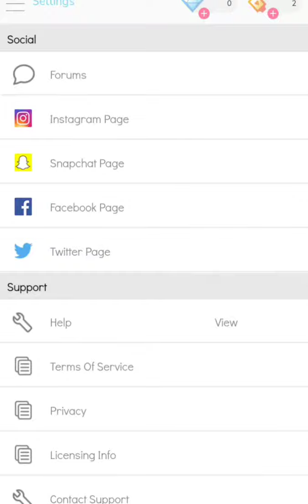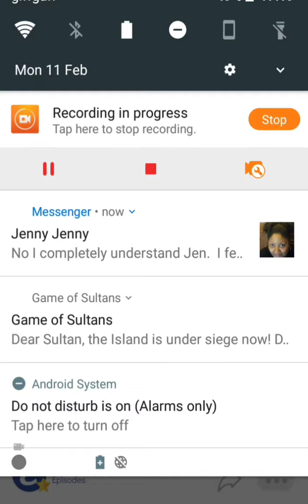Episode Game - The Kiss List (already hate it)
In today's video I play the kiss list episode game, already annoyed and disgusted at what goes off in the game, I might not play this story further depending on how it does on my YouTube channel, its basically mean girls so far
Sorry about the games music being loud, when I play next time I'll turn the music off all together